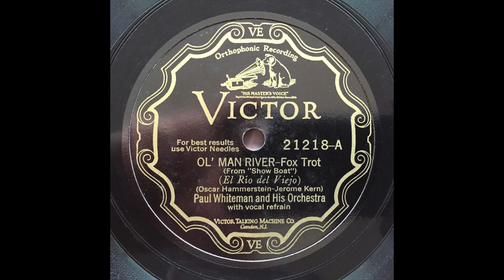Ol' Man River - Paul Whiteman & His Orchestra (w Bix Beiderbecke & Frank Trumbauer) (1928)